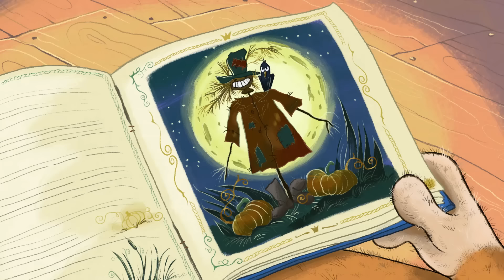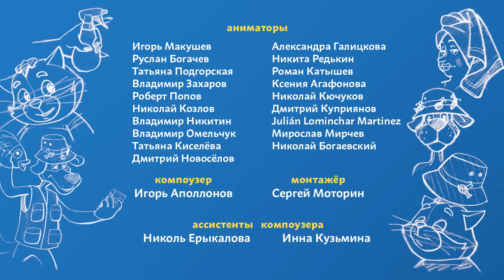Новое Простоквашино 2019 ВСЕ серии подряд (11-20) - Союзмультфильм HD